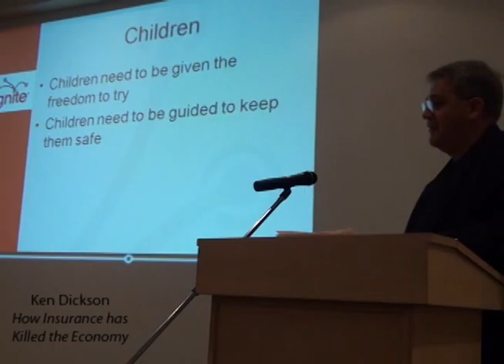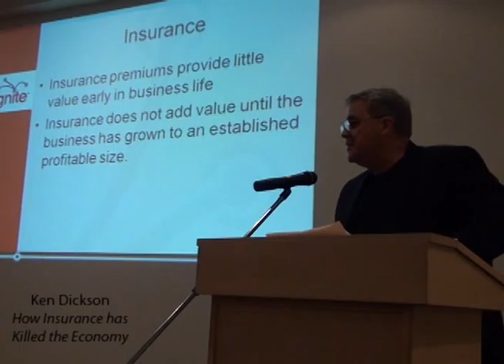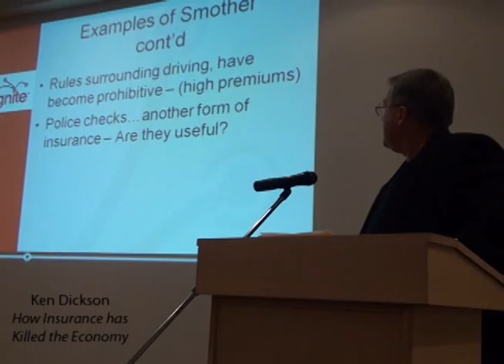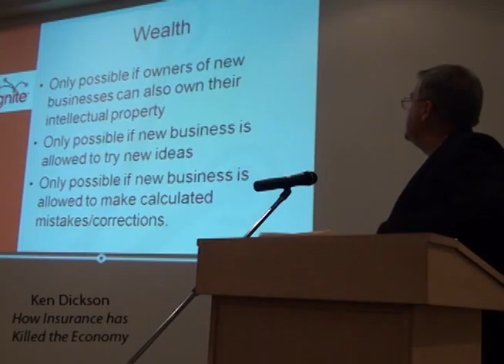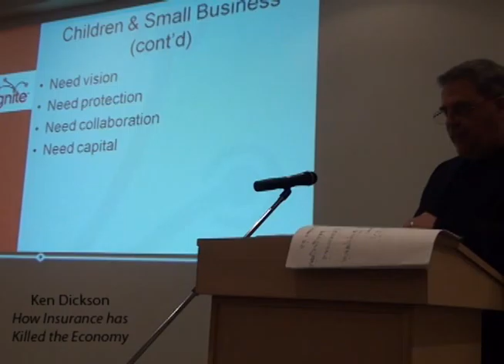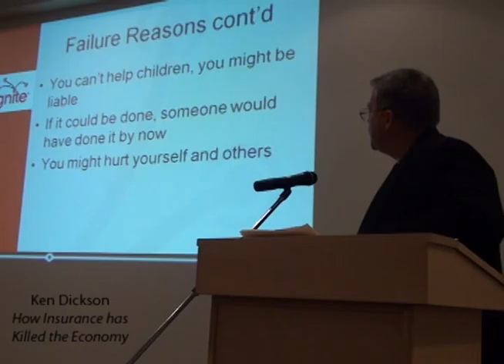Ken.wmv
Ignite Chatham-Kent is a high-energy evening of five-minute talks by people who have an idea -- and the guts to get on stage and share it. Organized by local volunteers, Ignite Chatham-Kent is a force for innovation, excitement, and fun in our community.

"How Insurance Killed the Economy" by Ken Dickson.